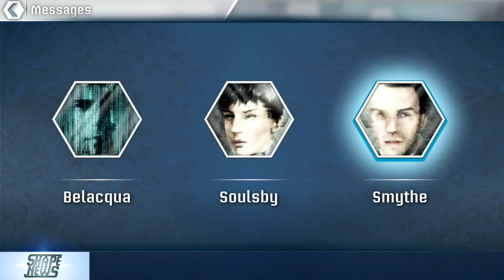Return to Nashar - Lockdown - Part 8 | Frozen Synapse Prime PC Gameplay Walkthrough Gold Medal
Here is my Gold Medal walkthrough/playthrough of Frozen Synapse Prime for the PC.  I provide light commentary in the way of educational and game design choices and impressions.  This playlist will be going through the story campaign missions.  I will be providing strategies for getting 3 stars on each mission as well.

This is for the mission Return to Nashar - Lockdown.

A Reimagined Frozen Synapse Experience
Take on the role of Tactics in a brand new Frozen Synapse experience. Lead a rebel faction to overthrow a powerful corporation controlling the city of Markov Geist.

Control an elite strike team of futuristic soldiers - From shotgunners and snipers, to grenadiers and machine-gunners in the ultimate turn-based strategy game. Plot paths and issue orders to your units, test your plans and predict your opponent in each turn. Combat plays out on procedural, 3D, destructible and customizable battlefields.

Play online to become the ultimate tactician – Synchronous play allows you to battle against players live. Asynchronous multiplayer enables you to compete in multiple games simultaneously.
Key Features
Rich single player campaign with 40+ challenging missions set in a dystopian future
Multiplayer suite with asynchronous and synchronous play options, player matchmaking, preset map, squad options and more!
In addition to classic death match, games involve protecting VIPs, rescuing hostages, infiltrating and controlling bases and collecting items to score points
Save your matches and share your favourites with friends using the Replay Theatre!
Global leaderboards allow you to view a player’s match records and statistics
Gameplay Enhancements
We’ve rebuilt the original Frozen Synapse from the ground up to provide a more immersive and accessible experience, while enhancing everything that made the original so great.
New Full 3D Presentation - Experience the world of Frozen Synapse like never before. Newly design characters models, destructible arenas, cinematic replays, kill cams, dynamic lighting, audio and visual effects
Powered Up Tactics – Devise new strategies with Slide, Sweep, Room Selection, Targeting, dynamic cones-of-vision alongside a host of additional enhancements
Relive the action – Replay Theatre records all your multiplayer matches, friends battles and the world’s best face offs
Plus a huge amount of new content and improvements, balanced with feedback from the fans of the original. Check them all out in our community hub.
Overhauled Multiplayer Experience
Challenge players online, or compete asynchronously against friends around the world
A suite of new options for finding, joining, creating and customizing your own matches
Global leaderboards showcase you, your friends and the best of the Frozen Synapse Community
New scoring, match objectives and intelligent matchmaking promotes competitive and fair match-ups
Learn from the pros - Pick up tips and tactics, in specific match-types from the Replay Theatre’s pick of the top matches
Manage and make turns in multiple games at once, via your ‘Active Matches’ list
Frozen Synapse Prime Steam Edition
Exclusive new Arena Mode - Battle in unique and challenging scenarios, designed to empower you to strategize in new ways and utilize the terrain like never before
Play with keyboard and mouse, mouse only, or controller only
Steam Achievements
Soundtrack includes all music tracks from the original game, plus the ‘Red Pack’ expansion

Take on the role of Tactics, leading a rebel faction to overthrow a powerful corporation controlling the virtual city of Markov Geist. Control an elite strike team of futuristic soldiers; plot paths and issue orders to your units, test your plans and predict your opponent in each turn.